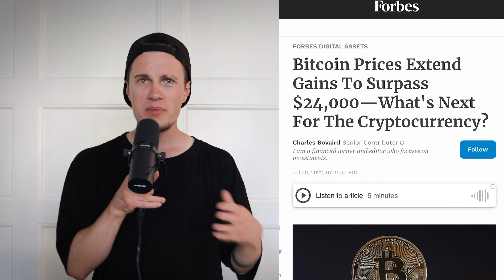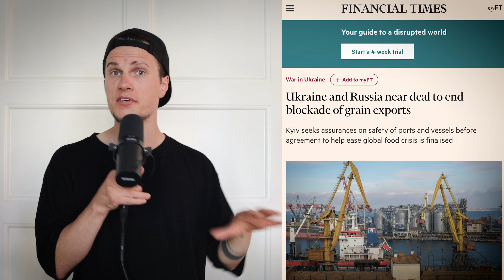Bitcoin Price Prediction 2022 [Top Cryptocurrency To Buy Now] 🚀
Bitcoin [BTC] Price Prediction 2022 [Top Cryptocurrency To Buy Now] 🚀

🚨 Save 10% on tickets to the Bitcoin 2025 Las Vegas Conference by using the discount promo code CRYPTOSNAKE